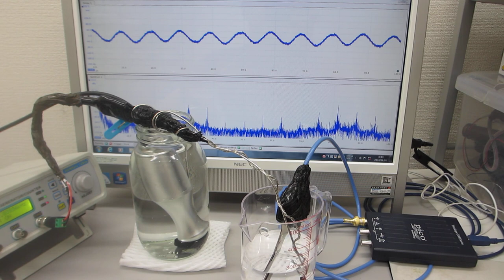ポータブル超音波洗浄器を利用した音響流（超音波伝搬状態）制御実験（超音波システム研究所）